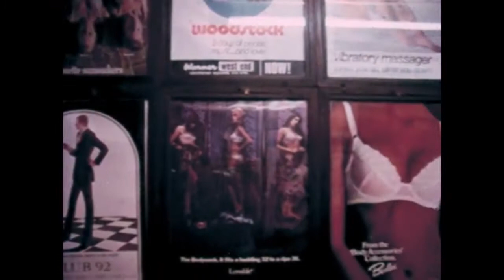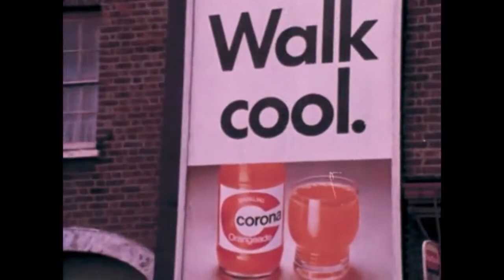Be Cool Stay Cool Hudson Electronics UK Adverts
Music from my pedal demo of the Hudson Electronics Standard Machine with archive film footage of London streets and adverts. The "Standard Machine" is a sonic replica of the vintage Ibanez Standard Fuzz and the Shin-ei Superfuzz.